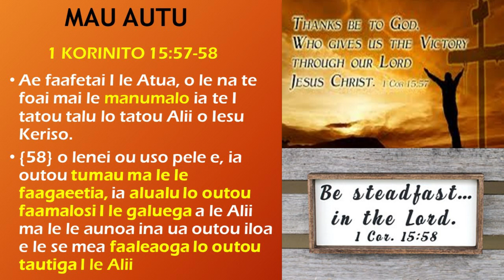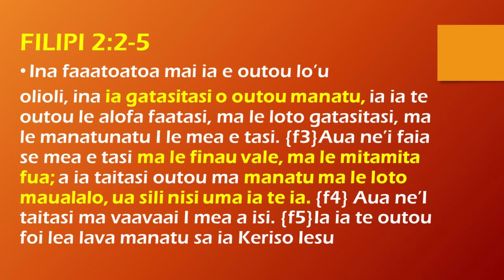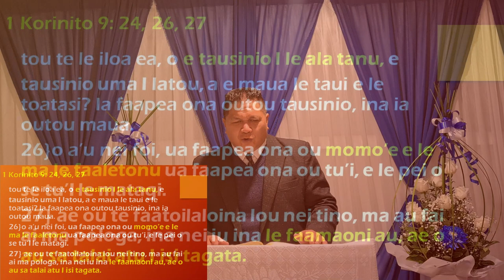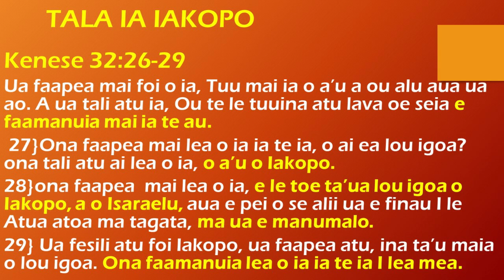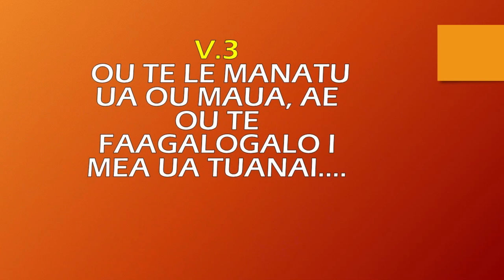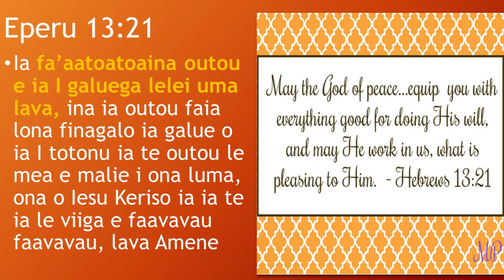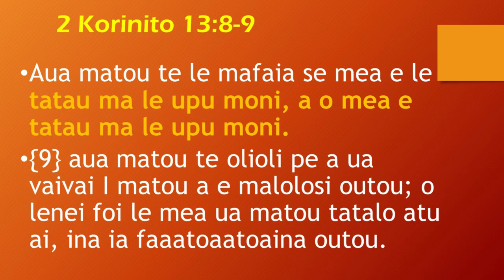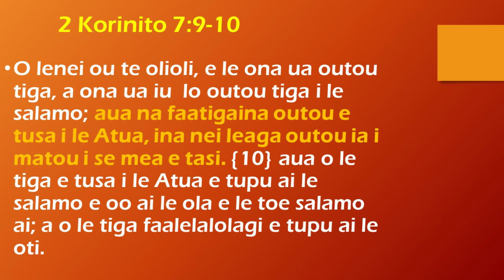SISDAC Worldwide | Online Lotu Afiafi Jun 21, 2021 - Min. Ili Faasolo Molesi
Online Evening Worship -  June 21st, 2021
SISDAC Australia Representative: New South Wales Division

Sermon:
Minister Ili Faasolo Molesi
(SISDAC New South Wales Division)